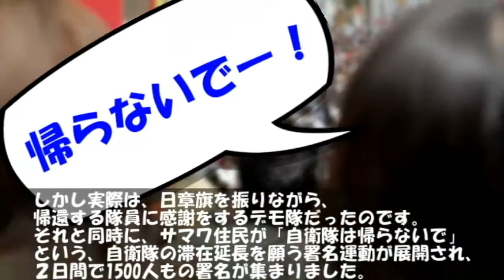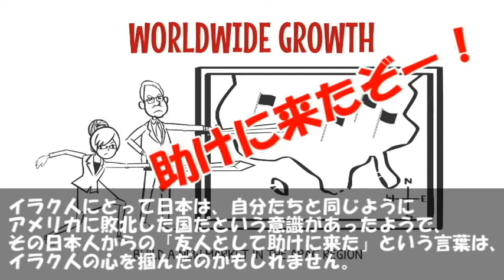【海外の反応】感動「自衛隊がデモ隊に囲まれた！」驚愕マスコミが報道したくないイラクでの真実！衝撃とびっくり仰天の活動【世界のJAPAN】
‹動画詳細›
■引用・参考サイト